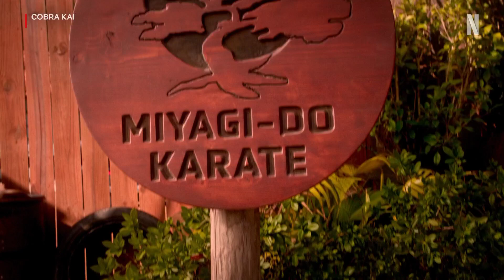COBRA KAI 6 Temporada Anuncio Oficial En Español Latino | MovieTape (2024)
Las fechas de la 6ta temporada de Cobra kai ya estan aquí, así es esta 6ta temporada se dividirá en 3 partes y 3 fechas diferentes.

Fecha De Lanzamiento: 18 Julio - 28 Noviembre 2024 (25)
Dirigidor Por: Jon Hurwitz.
Genero: Karate/Drama.